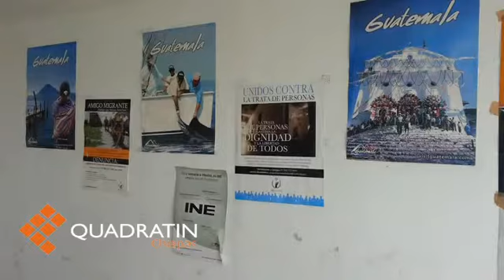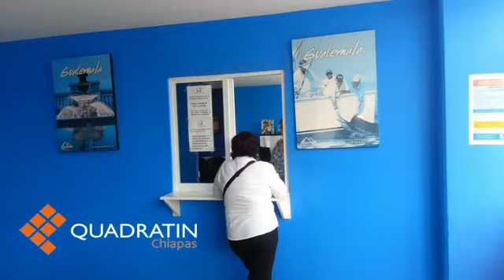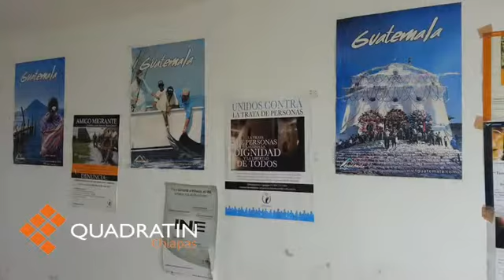Alerta a connacionales consulado de Guatemala por lluvias en Chiapas